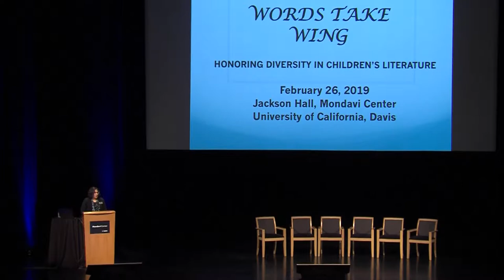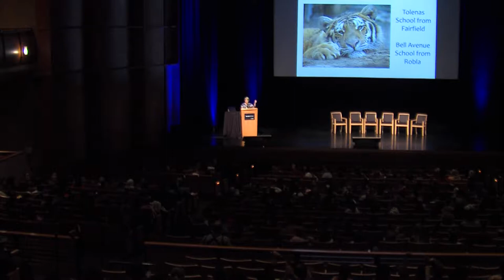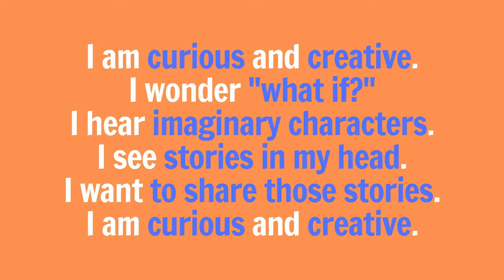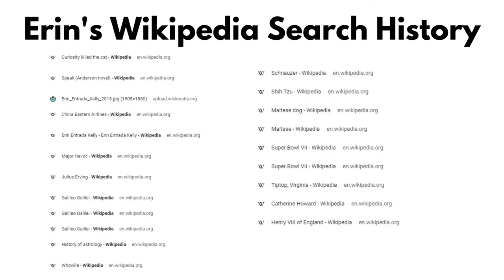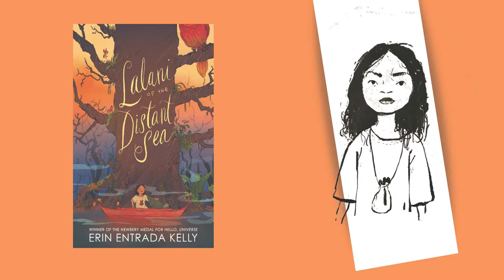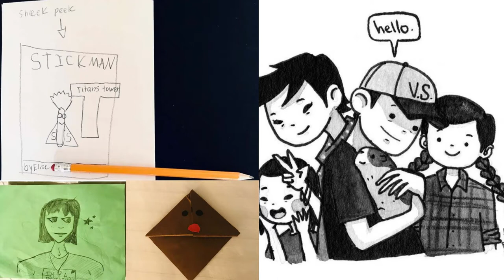Author Erin Entrada Kelly: "Curiosity Thrilled the Cat" - Words Take Wing 2019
On February 26, 2019, the UC Davis School of Education welcomed Newbery award-winning author Erin Entrada Kelly at the Mondavi Center. Her talk, entitled "Curiosity Thrilled the Cat," was presented as part of the annual Words Take Wing: Honoring Diversity in Children’s Literature (WTW) celebration.